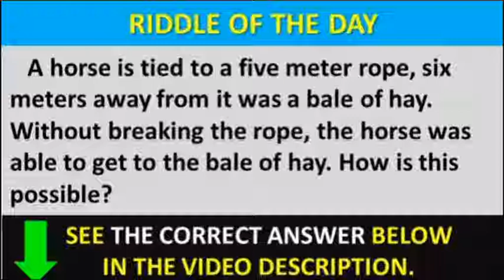My name is George. I'm unemployed and I live with my parents.